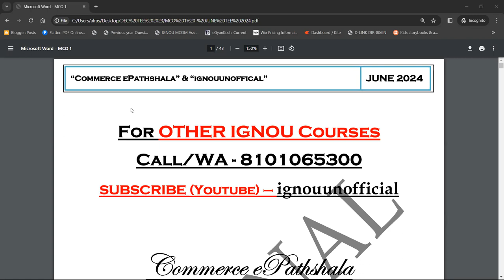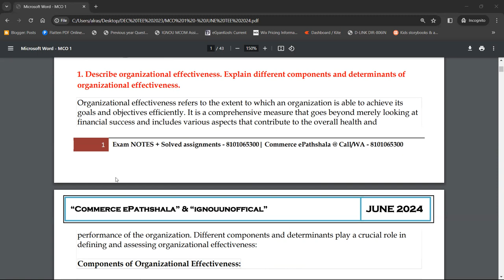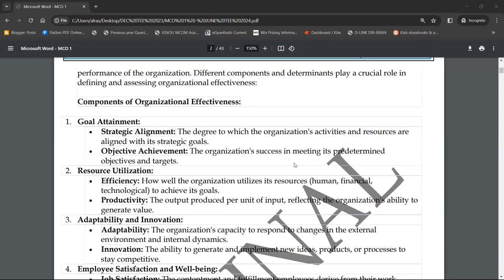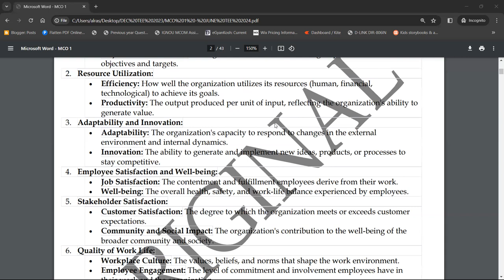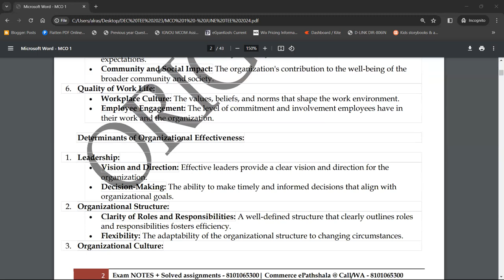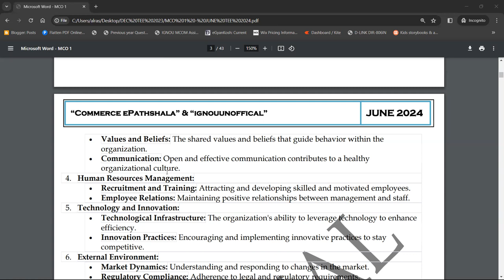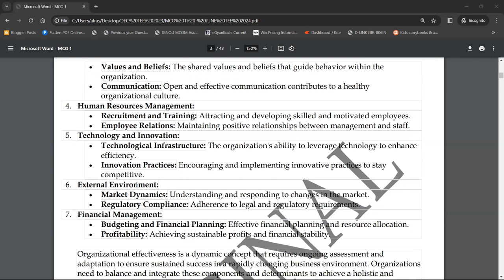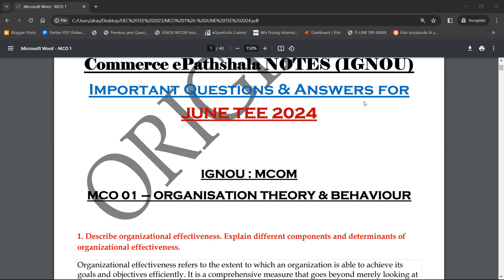MCO 1 - Define organizational effectiveness. State different components & determinants of OE.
Commerce ePathshala

1. Unit Wise Q & A Solve (FREE)
2. FREE Solved Assignments
3. EXAM NOTES @ 250/Paper
4. On- Demand Lectures
5. IGNOU Updates
6. Online Classes @ 1000/Month (ABOVE ALL FREE)